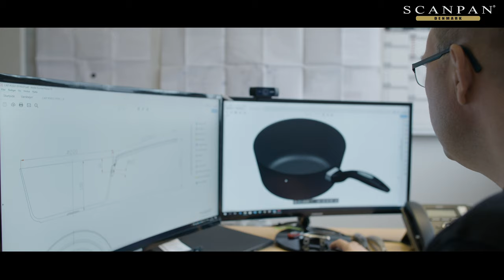Scanpan company movie